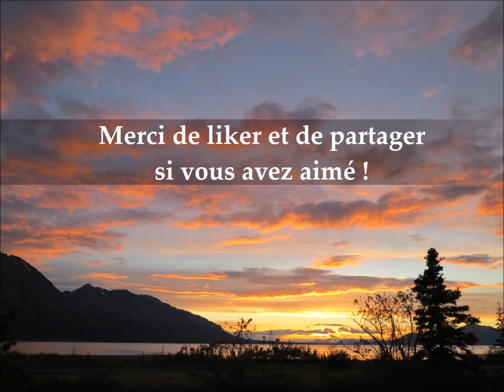Harmoniser le chakra du coeur - Méditation guidée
Le chakra du cœur est le pont énergétique entre les chakras inférieurs et les chakras supérieurs. C'est le centre du cœur énergétique.
L'harmoniser permet d'avancer sur le chemin de la guérison. Faites le grand nettoyage pour mieux le remplir ensuite d'Amour inconditionnel.

Je vous souhaite un magnifique voyage au centre de votre cœur énergétique !

Fanny

Toutes les méditations sont partagées gratuitement et vous pouvez participer au développement de la chaîne en versant un don au numéro de compte suivant :
Caufriez Fanny
BE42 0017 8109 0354 Code BIC GEBABEBB
Merci d'indiquer en communication qu'il s'agit d'un don et éventuellement la méditation que vous préférez.

Que cela soit 2, 5 ou 10 euros, je souhaite faire de mon activité sur You Tube un travail complémentaire. En effet, cela prend du temps de préparer, d'enregistrer et de réaliser les posts. Même si cela reste un plaisir, il me semble juste et opportun de permettre à ceux qui le souhaitent de participer financièrement à mon travail. Merci pour votre compréhension.

Je vous remercie pour votre intérêt et vous souhaite de belles créations dans votre vie.
Fanny
Facebook : Coaching & Energy (Pour des consultations ou renseignements relatifs à celles-ci)

Si vous voulez en savoir plus sur moi et ma méthode CLAIRE : lisez mon article dans l'onglet Communauté.

Vous pouvez acheter une méditation guidée alliant  une harmonisation des chakras supérieurs et la rencontre avec son guide d'une durée de 25 minutes au prix de 5 euros. La musique associée, cette fois, sera du 432 Hz et une mélodie vibratoire ponctuera ce moment de rencontre.

Pour toute commande, écrivez-moi. Cette version ne sera pas diffusée sur You Tube.